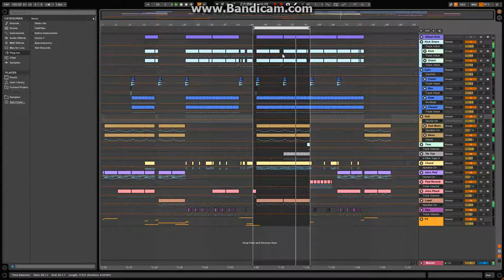【Remake】【jubeat Qubell】 SYUNN - Megalara Garuda